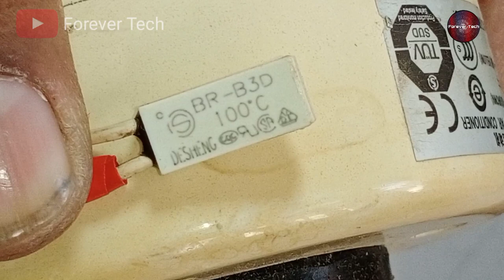Split Air Conditioner Indoor Unit Fan Motor Not Working Properly | Lg AC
💡 Twitter Split Air Conditioner Indoor Unit Fan Motor Not Working | Lg AC

In this video i am going to repair an lg ac fan motor which is sometimes working and sometimes not working properly so what to do if this situation occurs in split ac and what i did with this to repair this problem in the indoor unit of lg ac.